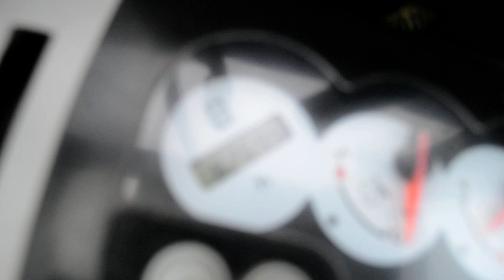KOMATSU PC50MR-2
KOMATSU PC50MR-2 2009